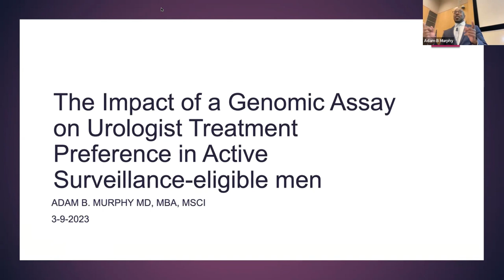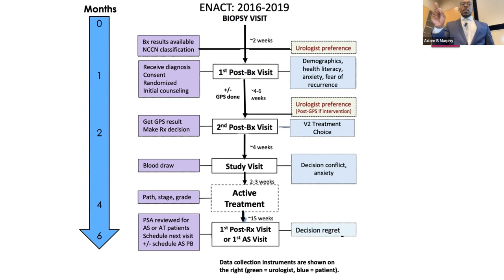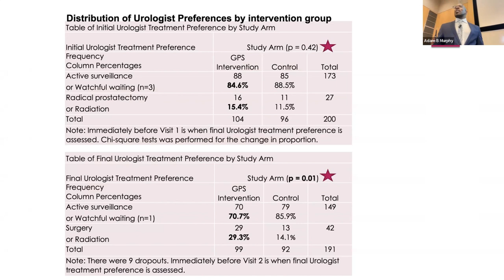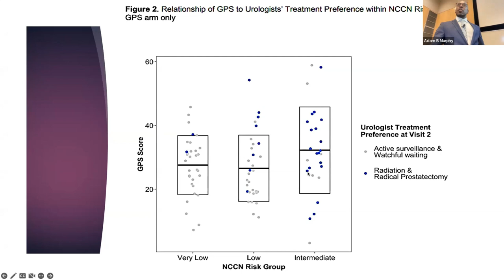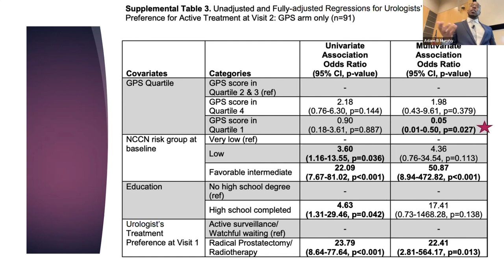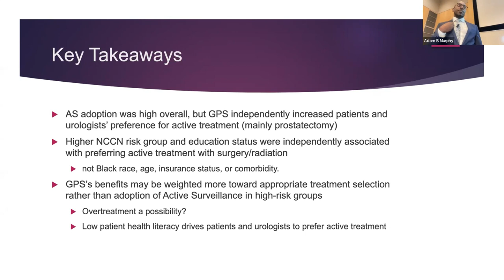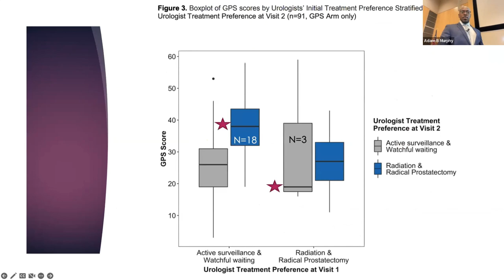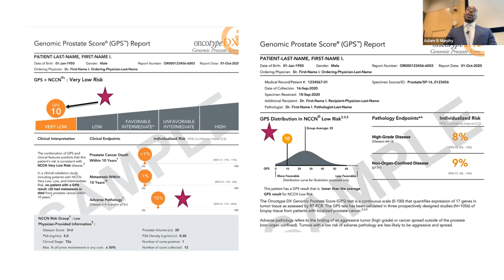The Impact of a Genomic Assay on Urologist Treatment Preference in Active Surveillance-Eligible Men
Dr. Adam Murphy summarizes the results of a randomized controlled trial assessing the impact of a Genomic Assay on urologists and patients treatment preferences for favorable risk prostate cancer.